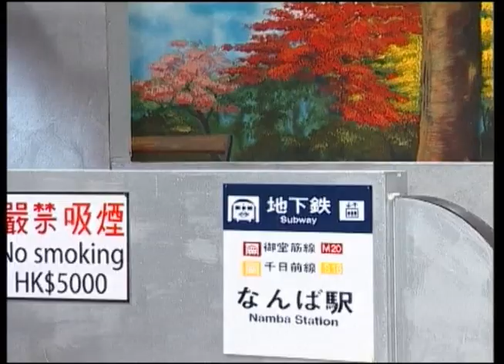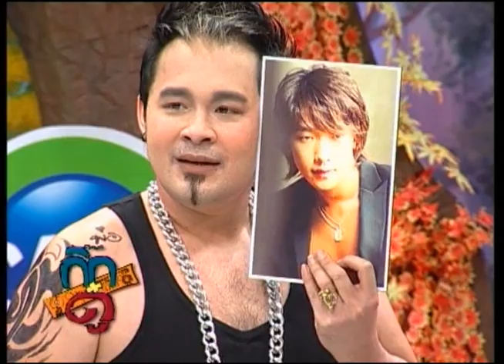กิ๊ก ดู๋ เทป2 อาทิตย์ 7 พย. 2553 Part 4